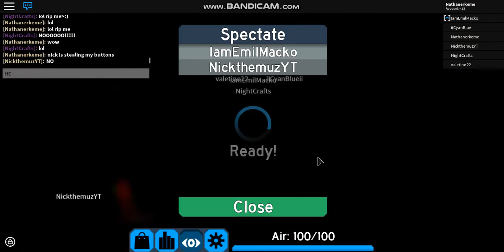Flood Escape 2 - Gameplay (VIP Server) Part 12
sorry Juan Bermudez i had to make this video without you but i will make a video when your online :)